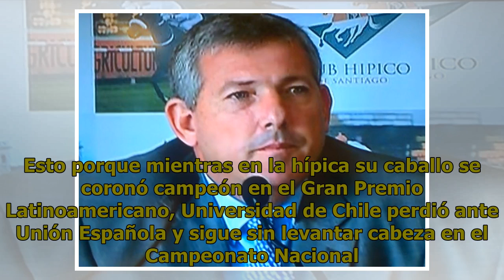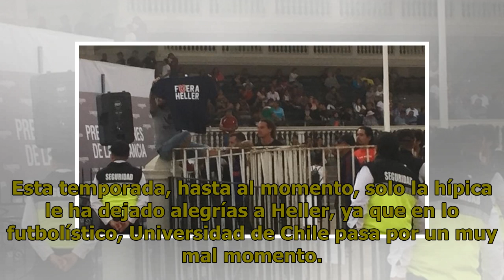Hinchas de Universidad de Chile pidieron la salida de Carlos Heller en el Club Hípico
El mandamás del club azul no disfrutó la victoria de su caballo en el Gran Premio Latinoamericano. El presidente de Azul Azul, Carlos Heller, vivió un domingo de dulce y agraz. Esto porque mientras en la hípica su caballo se coronó campeón en el Gran Premio Latinoamericano, Universidad de Chile perd...